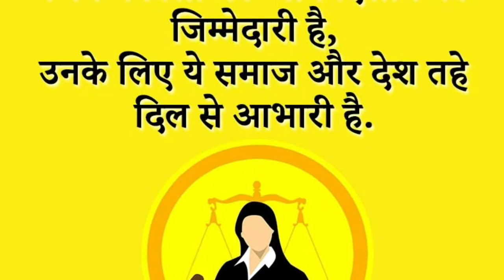किशान आंदोलन क्यों कर रहे हैं? किसानों की मांग क्या है? प्रदीप गौड़ एडवोकेट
किसानों की मांग क्या है? किसान आंदोलन करने पर क्यों मजबूर हैं? किशानो की मांग सरकार मान क्यों नही लेती ? किस हद तक किशानो की बात मानने को तैयार है सरकार? किशान के आंदोलन पर देश और दुनिया क्या कह रहे हैं? ऐसे कौन से 3 नए कानून है जो किशानो को रास नही आ रहे हैं? किसानों को मोदी सरकार पर भरोसा क्यों नही? किशान आंदोलन से जुड़ी सम्पूर्ण जानकारी By प्रदीप गौड़ एडवोकेट